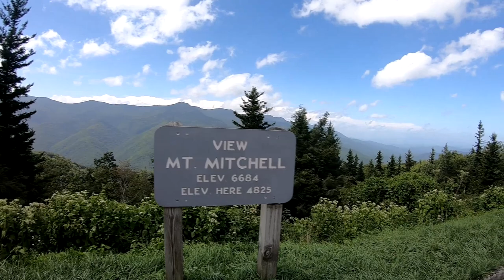Spyder ride on the Blue Ridge Parkway-North to Blowing Rock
We head north on our Can-Am Spyder along the Blue Ridge Parkway from the Pisgah Inn.We first backtrack to visit the Cradle of Forestry in America.
Passing Craggy Gardens, Grandfather Mountain before reaching Blowing Rock NC

Gear used:
*Dash and Tank Bag:

Topics Covered:
*Can Am Spyder
*Adventure
*Road Trips
*Touring
*Travel
*Travel Destinations
*Travel Gear
*Motorcycle
*Spyder maintenance
*Couples

Topics NOT Covered
*Spy’s
*ufo’s
 *Kittens
*Religion
*Politics
*Guns

Video Gear:
*Go-Pro Hero 3+, with Movo VXR10  Universal Video Mic with Deadcat windscreen, Artman Protective Houseing Case with Mic mount and GoPro Pro 3.5 Mic Adapter for Hero 7 Black.
*Editing software:  Movie Studio 14.0 Platinum